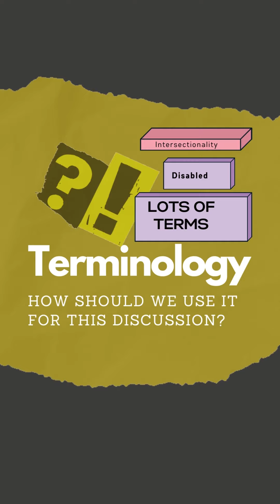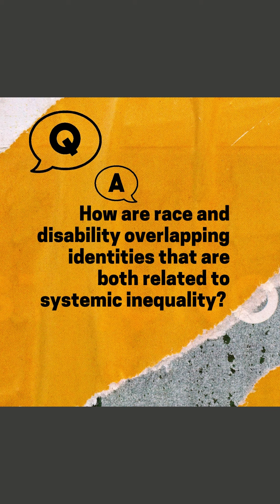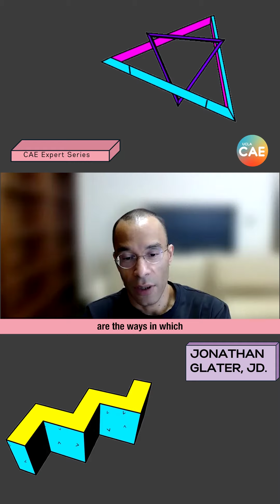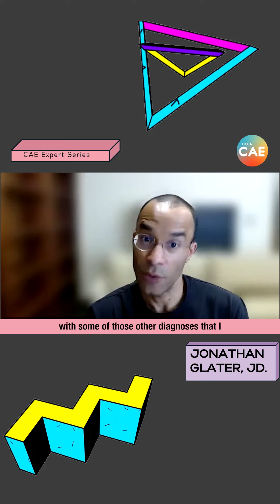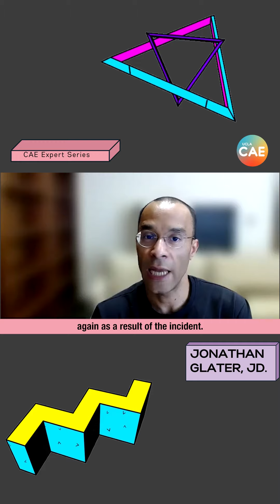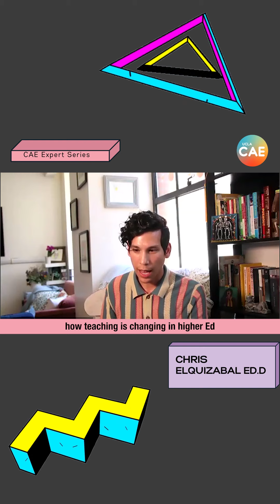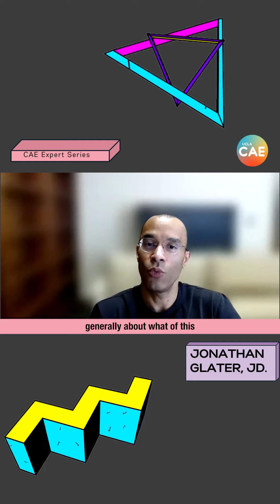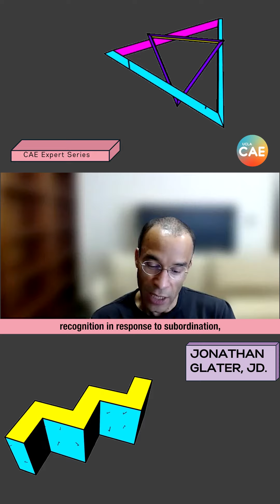Disability, Employment, and Intersectionality with Jonathan Glater, JD.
Join us for our CAE Interview an Expert Series on IGTV. Jonathan Glater is a former professor of law at UCLA School of Law, where in the 2020-21 academic year he taught Disability Law, Education Law & Policy, and an introductory course on Criminal Law. Professor Glater highlights workplace protections and accommodations. We also explore disproportional use of force against people with disabilities and the ways in which subpopulations tend to marginalize identities in their midst.